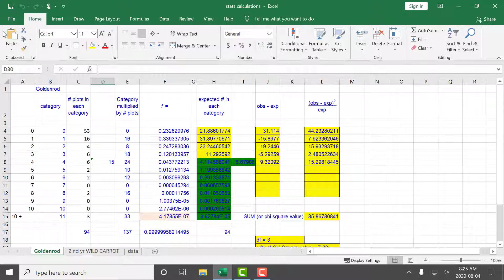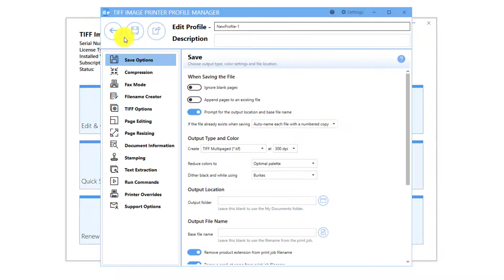Excel to TIFF Converter | TIFF Image Printer 12 | PEERNET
Use TIFF Image Printer to create TIFF images from any document you can open and print to your printer.